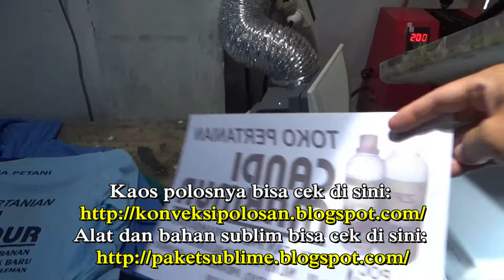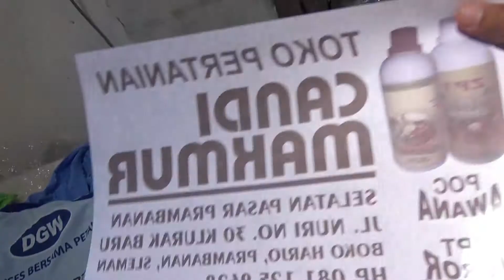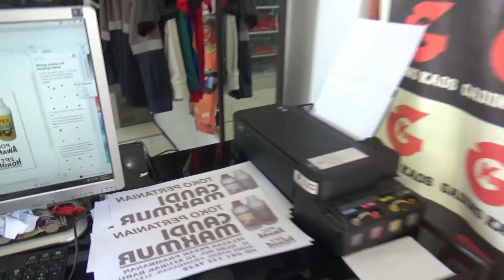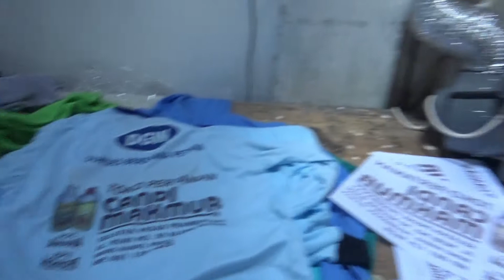Nyata! Peluang Usaha Modal Kecil Untung Besar Puluhan Juta Rupiah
Peluang usaha modal kecil untung besar memang menjadi harapan banyak orang, dengan modal yang sedikit bisa meraup untung yang sebesar-besarnya. Besar-kecilnya modal itu relatif bergantung dari kemampuan calon pelaku usaha daj di video ini adalah salah satu pelaung usaha dengan modal di bawah Rp. 5 juta.